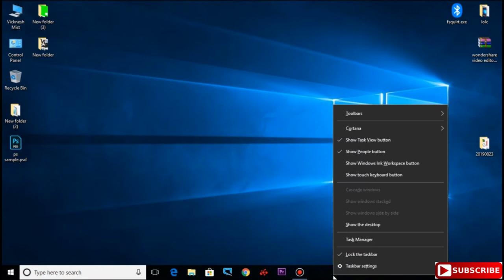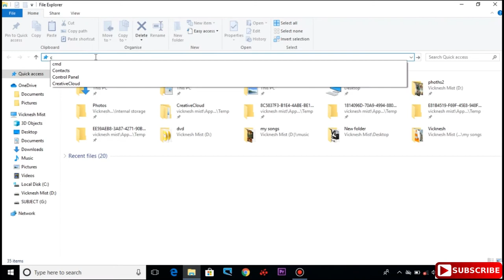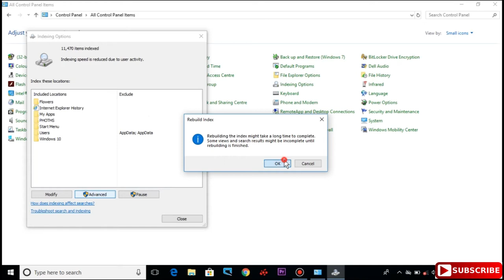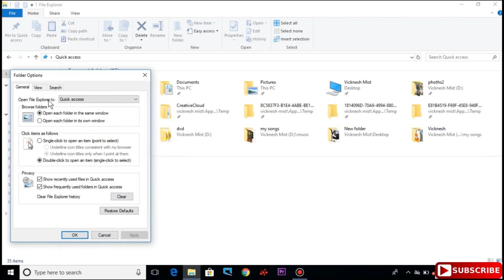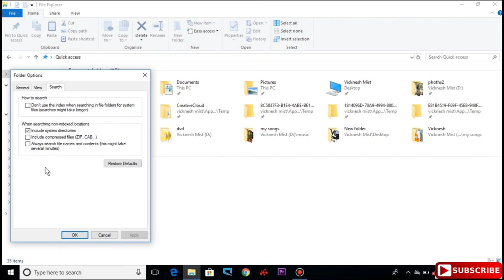Fix windows 10 Search Not working Tamil |VividTech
In This video show you how to fix windows search not working easy tips to solve your problem

Step 1:-    Start Windows search Service
Step 2 :-   Change Indexing Option and Troubleshoot search problems
Step 3 :-   Restart Windows Explorer
Step 4 :-   Change Folder Options - Search

Try These Steps and Solve your Pc problem